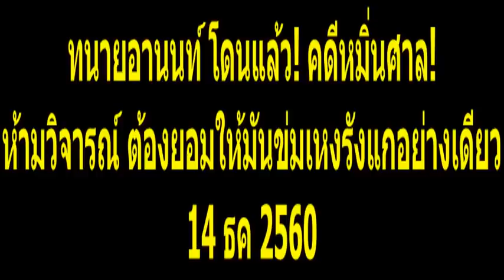Bamboo News ทนายอานนท์ โดนแล้ว ! คดีหมิ่นศาล ! ห้ามวิจารณ์ ! ต้องยอมให้มันรังแกอย่างเดียวรึ !!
Bamboo News  ทนายอานนท์ โดนแล้ว !  คดีหมิ่นศาล !  ห้ามวิจารณ์ !ต้องยอมให้มันรังแกอย่างเดียวรึ !!   Dec 14, 2017